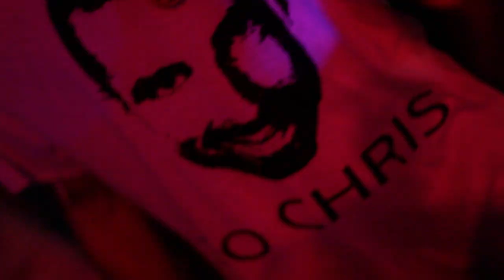Grido 2014, a short overview on the way to Grido 2015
Grido 2014, a short overview on the way to Grido 2015 AsktheFuture!
Cave , Gallipoli 2014
Green Velvet,  Maceo Plex , Chris Liebing, Ben Klock,  Marco Bruno, Dixon & Skizzo on the decks during our past edition , merging music and visual.

Sound's credit : SK Recordings _ Konrad_Welcome to Detroit
Video's credit : Phraexpo